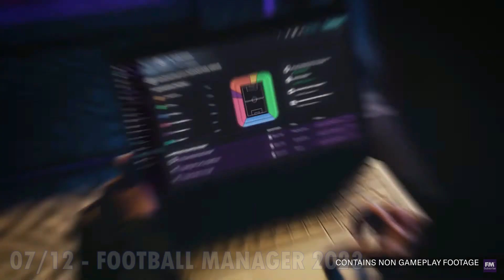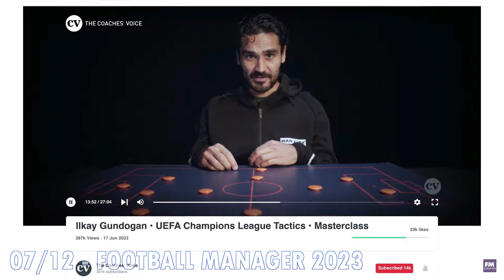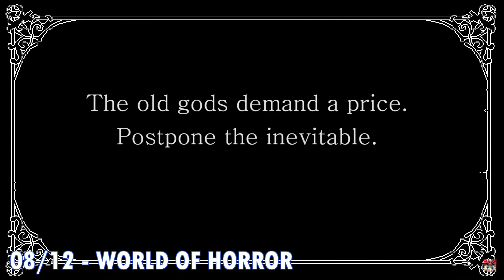MIS FAVORITOS - LANZAMIENTOS DICIEMBRE 2023